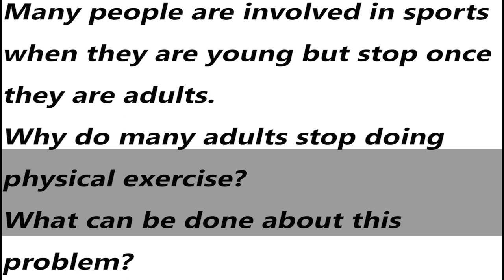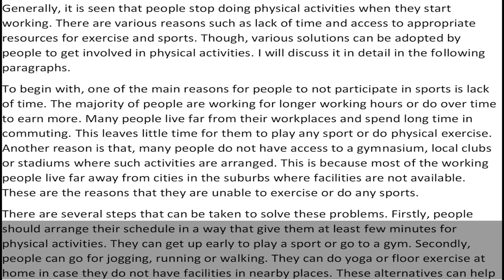IELTS General Training Task 2 Essay - Sample Answer | English Mentor